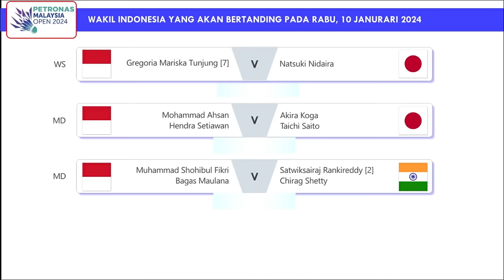Jadwal Malaysia Open 2024 Day 1 Babak Pertama. Hari Ini Ginting, Jojo & Fajri Main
Jadwal Petronas Malaysia Open 2024 Day 1 Babak Pertama. Besok Ginting, Jojo & Fajri Main